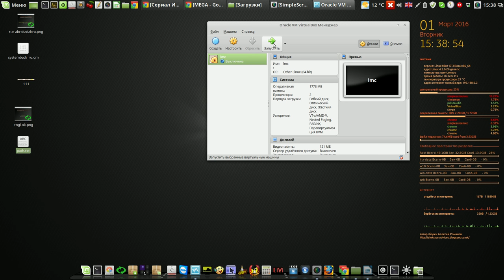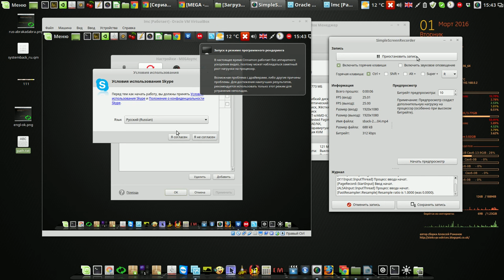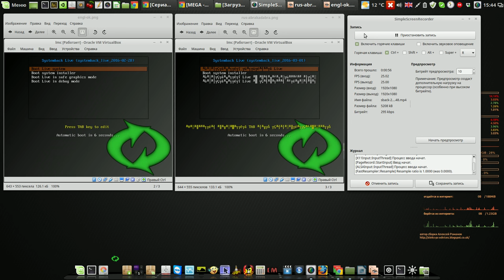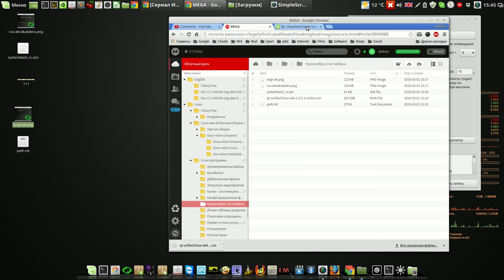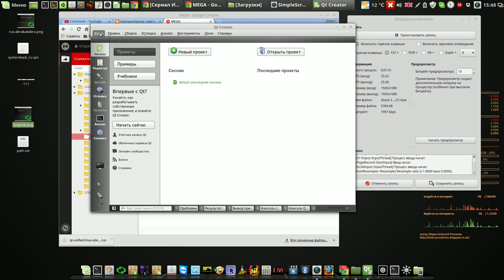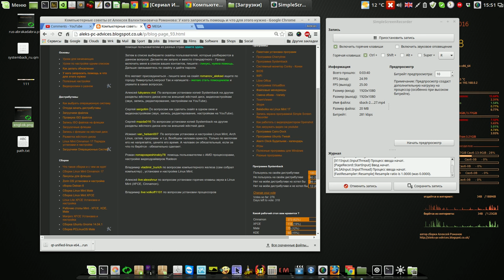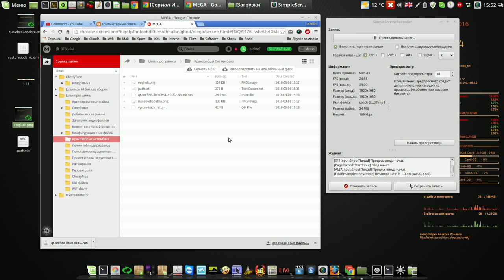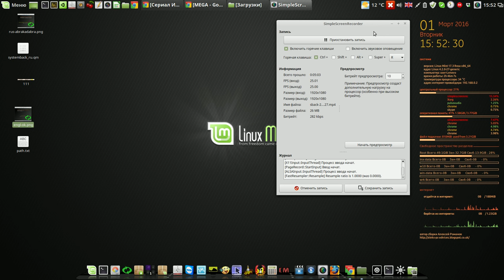Systemback и кракозябры в русском меню загрузки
Мой сайт Systemback и кракозябры в русском меню загрузки